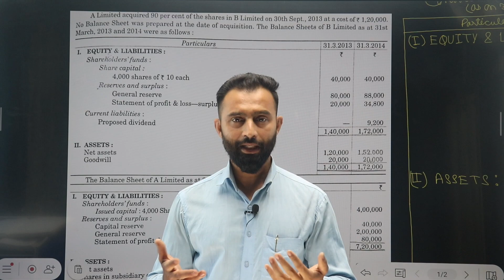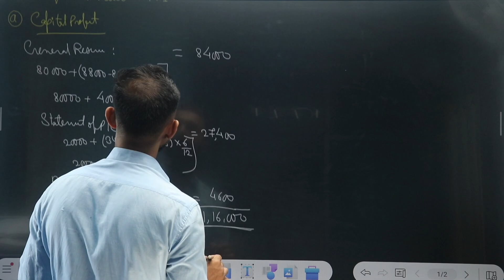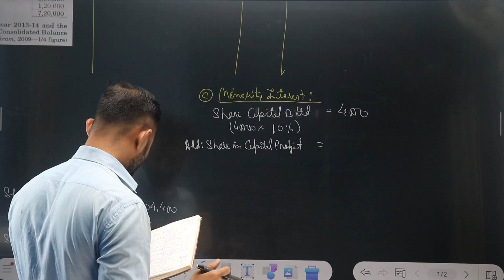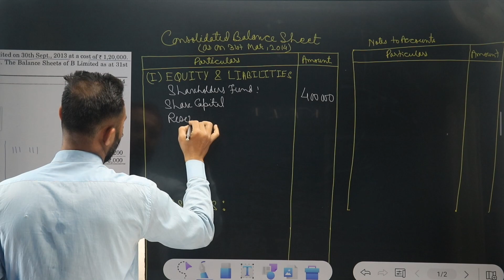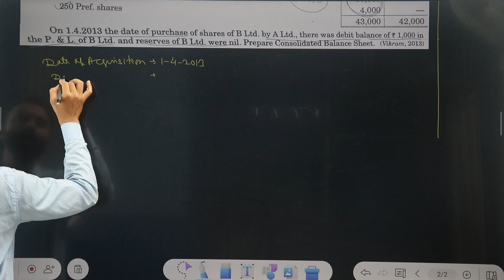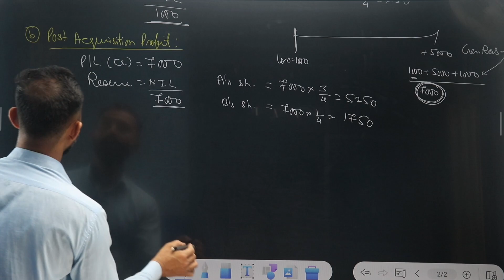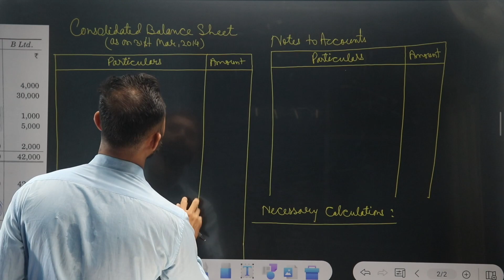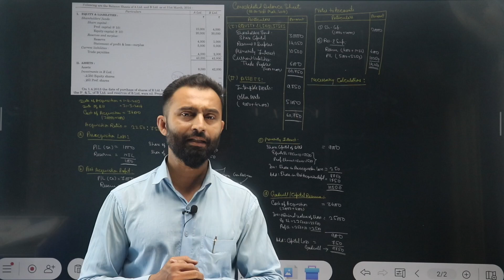Holding Company | Proposed Dividend | Treatment of Existing Goodwill | Part-6 | B.Com/BBA | Sem-4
Holding Company | Proposed Dividend | Treatment of  Existing Goodwill | Part-6 | B.Com 2nd Year | Semester-4 | Corporate Accounting | Dey's Commerce | 2024

holding company
treatment of existing Goodwill in holding company
# proposed dividend
preacquisition loss & post acquisition profit in holding company
holdingcompany preliminary expenses adjustment
holdingcompany 2 basic questions
holding company and subsidiary company
all basic concepts of holding company
Preperation of consolidated balance Sheet
holding bcom 2nd year
holding company in corporate accounting
holding company
holding and subsidiary company 2024
holding company Dey's Commerce
bcom 2nd year holding company